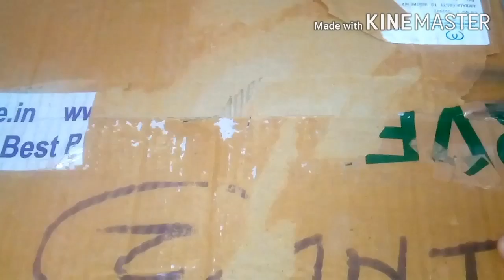How to make storage with cardboard